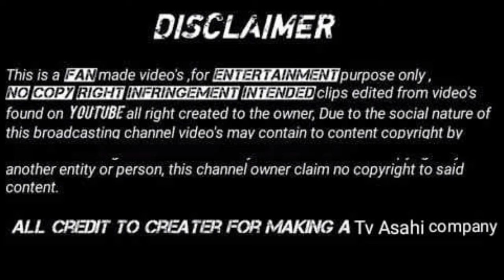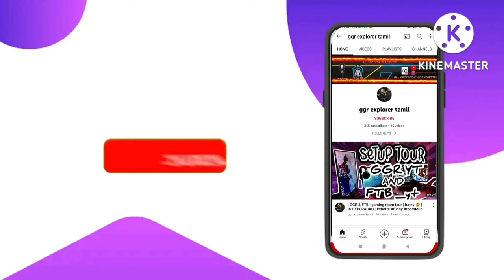👋🏻Today we are going to watch eel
If you would like to remove any images or clips I have used in this video , send a email and your images and clips will be removed immediately .we have invested lot of time and efforts to raise this channel.please don't give copyright strike, instead ask me to remove your images and clips or raise a copyright claim to get the advertisement revenue to you.

In this video has no negative impact on the original works (it would actually be positive for them)
          -i only used clips and pieces of images and videos to get the point across where necessary
we make these videos with the intention ofy educating others in a motivational/inspirational form. Our understanding is that it is in correlation to Fair Right Use, however given that it is open to interpretation, if any owners of the content clips and images would like us to remove the images or videos, We have no problem with that and will do so as soon as possible.

They are trans-formative in a positive sense, We take images and clips from various sources to help createan atmospheric feeling that will help people in hard situations in their life.

Lastly these videos videos are to educate people in an entertaining & informative videos. Given these are very short images and videos, the short parts we use within them act as a catalyst to further readind .